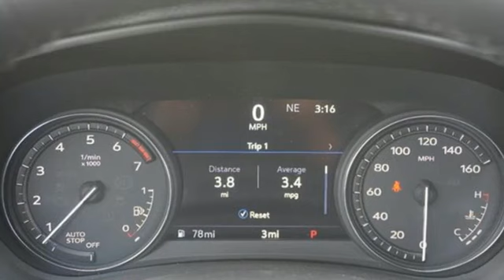New 2023 Cadillac XT4 Brandon FL Lakeland, FL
Year: 2023
Make: Cadillac
Model: XT4
Trim: FWD Premium Luxury
Engine: 2L I-4 gasoline direct injection, DOHC, variable valve control, intercooled turbo, engine with cylinder deactivation and 235HP
Transmission: 9-Speed Automatic
Color: Argent Silver Metallic
Interior: Jet Black
Stock #: PF171155
VIN: 1GYFZCR43PF171155

Address:
11020 Causeway Boulevard